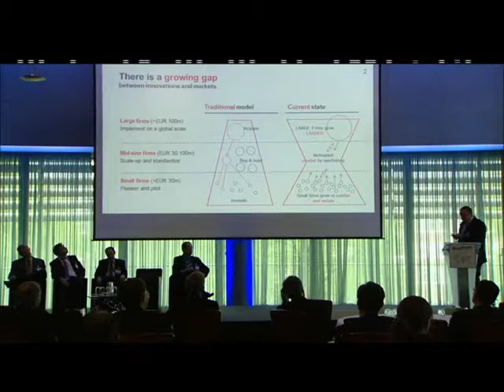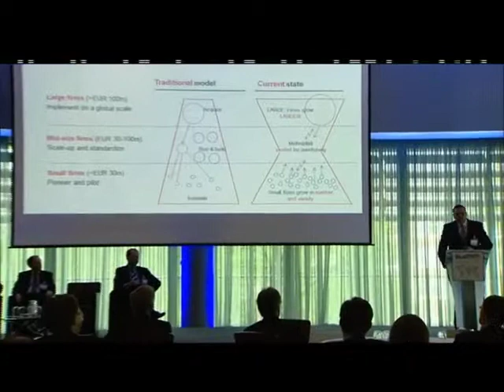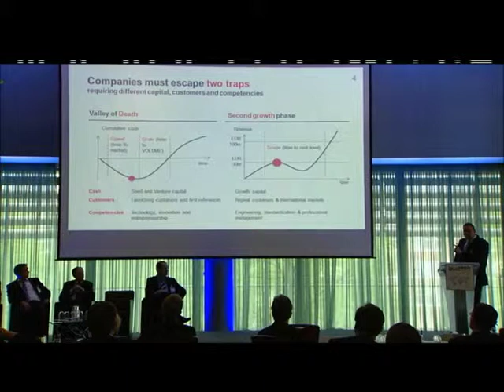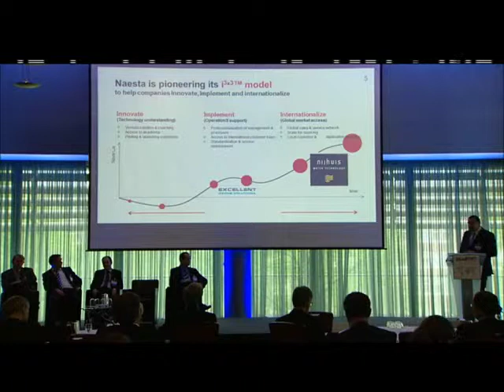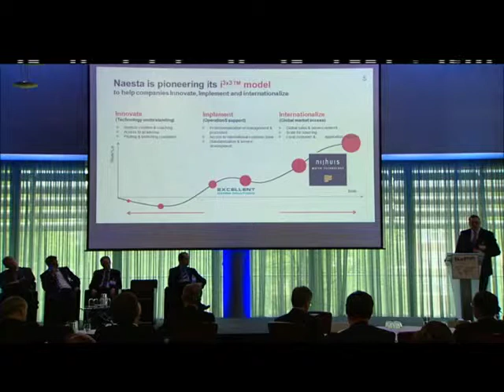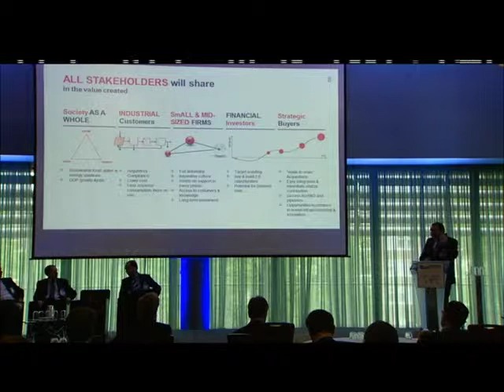Menno Holterman on Naesta Holdings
Menno Holterman discussing Naesta at the BlueTech Forum 2013. Naesta are currently investing in the water space, particularly in water technology. Menno Holterman discusses the need for Implementation, Internationalization and Innovation and how this is only possible through Insight, Infrastructure and Development.